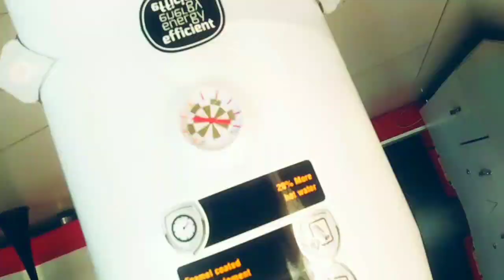Super Asia Geyser 2023 model |electric Geyser |Afzal electronics volg| Nadeem bhutta vlogs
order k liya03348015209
Whatsapp number